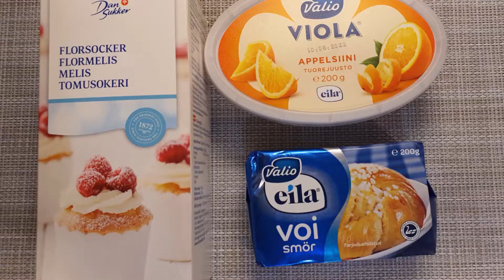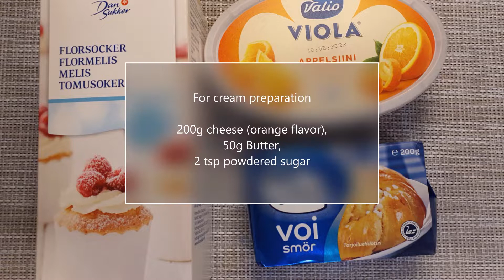Carrot cake ll Moist & Easy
Carrot cake - delicious and fits any occasion from a birthday party to a marriage anniversary or any other family gatherings.

Ingredients
3 cups of grated carrot
3 eggs
2 cups flour
1 teaspoon cinnamon powder
1 tsp baking powder
1 tsp baking soda
1 tsp vanilla essence
1 tsp ginger powder
A pinch of salt
1 cup oil
1 cup nuts of your choice
1 cup sugar

Method.
1. In a large mixing bowl add eggs, sugar and oil.
2. Mix them together until sugar is dissolved.
3. In another bowl add all purpose flour, baking powder, baking soda, cinnamon powder, ginger powder and salt.
4. Sieve them thoroughly (twice).
5. Slowly add to the egg mixture. And keep stirring.
6. Add the carrot. Then nuts. Add vanilla essence.
7. Bake in 175 degrees for about 45 min.